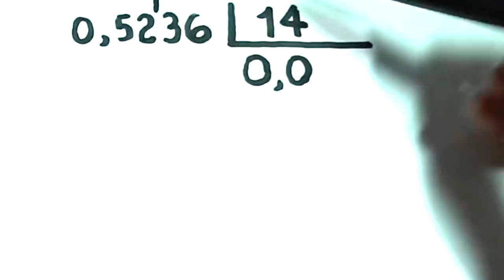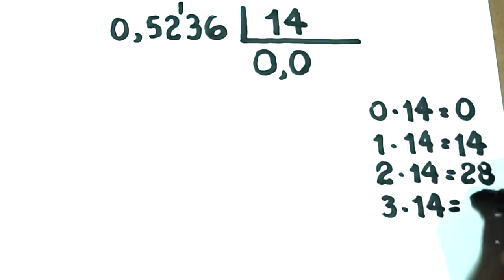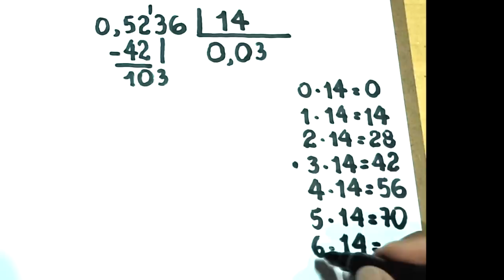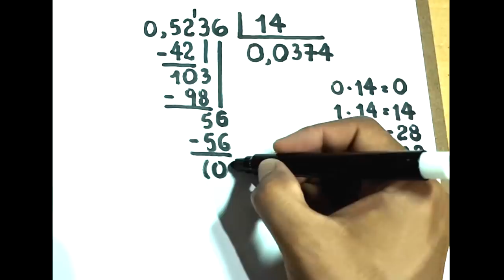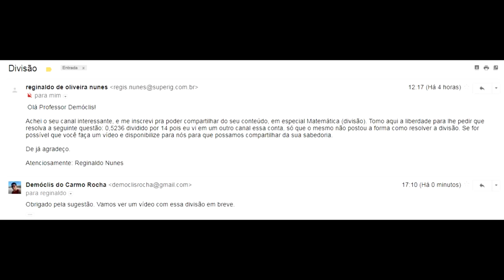DIVISÃO EXATA: 0,5236 dividido por 14